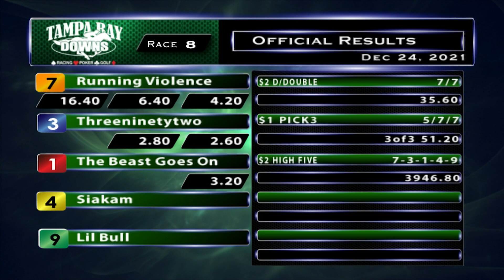December 24, 2021: Race 8